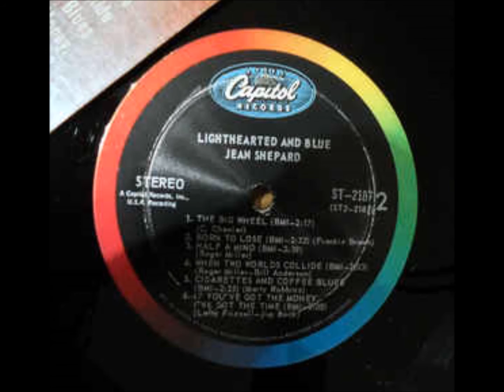Jean Shepard - **TRIBUTE** - That's What It's Like To Be Lonesome [1964].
1st. Recorded 13 August 1958 by Bill Anderson

Issued on LP  "Lighthearted And Blue" [1964].

Jean Shepard [vcl solo], prob. Grady Martin [gt/leader], Ray Edenton [rh gt],
prob. Hal Rugg [steel gt], Buddy Harman [drums], Jerry Smith [piano].
Producer: Ken Nelson and Marvin Hughes.